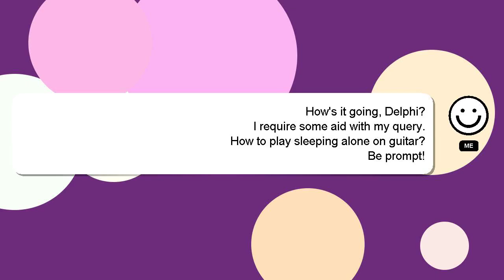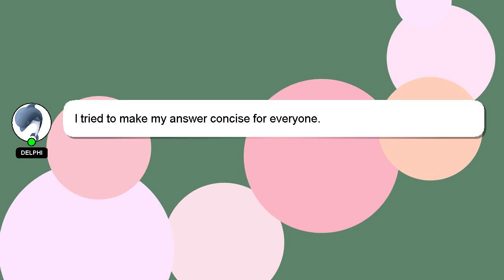How to play sleeping alone on guitar?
Let me give you a brief introduction of who I am, Hey, I'm known as Delphi. Allow me to support you in answering your questions. - How to play sleeping alone on guitar?

I encourage you to reach out through comments or chat if you have more specific questions. A 'heart' from me will be given as a sign of appreciation for your answer.

*2 What we are experimenting :*